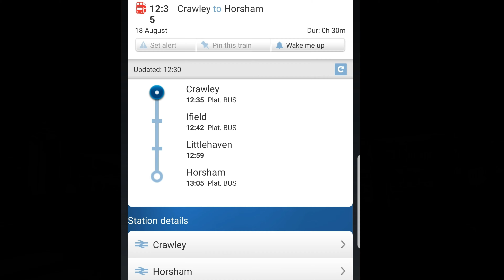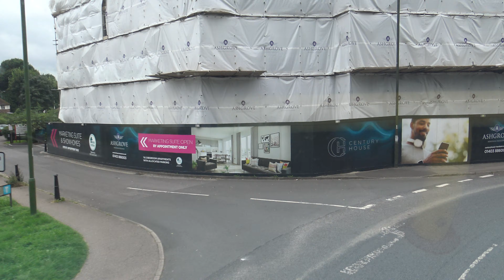Full Bus Journey on Southern Rail Replacement E9 SN06BNO Horsham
Full Bus Journey on Southern Rail Replacement To Horsham
Buses replace trains between Crawley  and Horsham.

Alexander Dennis Enviro400 Trident 10.2m
Operated by Go Ahead London
 18/08/2021